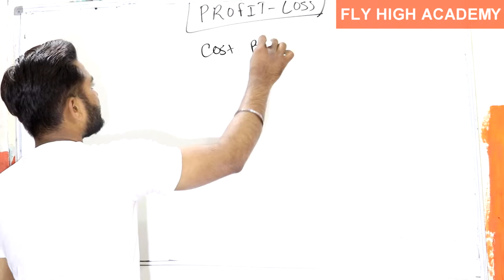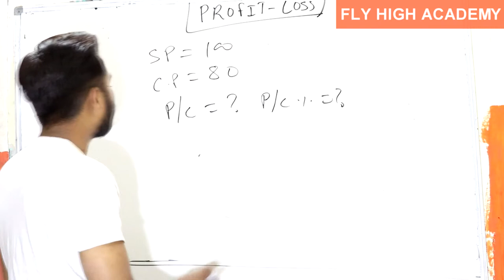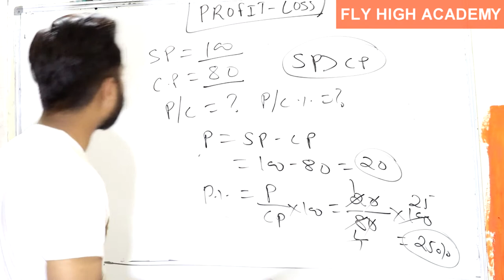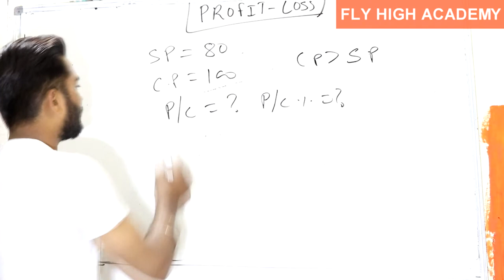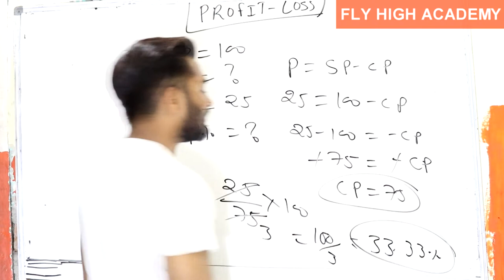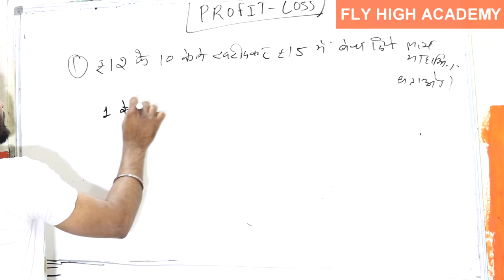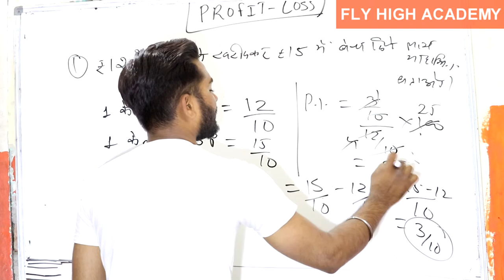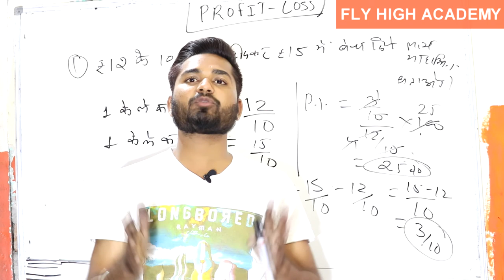PROFIT LOSS FULL CONCEPT WITH TRICK || PUSHPENDRA DHAKAD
JOIN US

dsssb maths syllabus prt,
dsssb maths paper,
how to solve profit and loss questions,
how to solve profit and loss problems in hindi,
how to solve profit and loss sums,
how to solve profit and loss appropriation account,
how to solve profit and loss problem,
how to solve profit and loss account,
how to solve profit and loss problems quickly,
how to solve profit and loss problems in aptitude,
how to solve profit and loss problems easily,
how to solve profit and loss percentage,
how to solve profit and loss,
how to solve profit and loss math problems,
how to solve profit and loss questions easily
profit and loss by rakesh yadav sir,
profit and loss appropriation account,
profit and loss study iq,
profit and loss account and balance sheet in hindi,